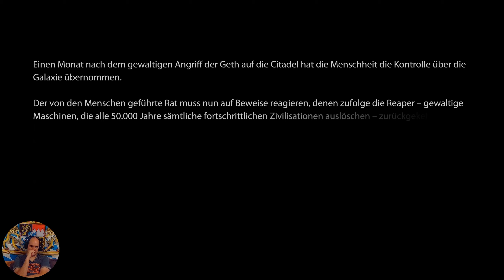Mass Effect 2 #1 Cerberus und das Lazarus Projekt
Mass Effect 2, der zweite Teil der Mass-Effect-Computerspielreihe, erschien in Deutschland am 28. Januar 2010 gleichzeitig für PC und Xbox 360. Die Version für die PlayStation 3 erschien in Deutschland am 20. Januar 2011.

Die Spielreihe wurde von Anfang an als Trilogie konzipiert. Daher ist es möglich, den eigenen Charakter aus dem ersten Teil in Mass Effect 2 zu importieren und mit den im Vorgänger getroffenen Entscheidungen weiterzuspielen. Dies wirkt sich direkt auf viele Gespräche und Aktionen aus, jedoch nicht auf den Verlauf der Haupthandlung. Im Gegensatz zum ersten Teil kann Shepard je nach getroffenen Entscheidungen im Verlauf der Handlung auch sterben.

Nach der Zerstörung des Reapers Sovereign und dem Tod des abtrünnigen Spectre Saren am Ende des ersten Mass Effect ist der Citadel-Rat der Ansicht, dass die Bedrohung gebannt ist. Shepard wird zwar als Retter der Citadel gefeiert, doch schenkt man seinen Warnungen vor den Reapern keinen Glauben. Die Reaper sind technologisch extrem fortgeschrittene Maschinen, die alle 50.000 Jahre in das bekannte Universum eindringen und dort die technologisch hochentwickelten Völker auslöschen.

Um die Bedrohung, die offiziell nur von Saren und den Geth ausging, endgültig zu vernichten, wird die „SSV Normandy SR1“ unter Shepards Kommando losgeschickt, um die letzten Reste des Geth-Widerstands aufzuspüren. Auf einem dieser Einsätze wird das Raumschiff trotz aktiviertem Tarnmodus von einem unbekannten Schiff angegriffen und zerstört. Commander Shepard, der den Großteil seiner Crew zur Flucht in den Rettungskapseln verhelfen kann, wird jedoch bei einer Explosion aus der stark beschädigten Normandy geschleudert und gilt seitdem als verschollen und im Einsatz gefallen. Die ehemalige Crew der Normandy löst sich kurz danach auf.

* Ich bekomme für die Verlinkung von Amazon bei einem beliebigen Kauf eine kleine Provision. Für euch entstehen dabei KEINE Mehrkosten!